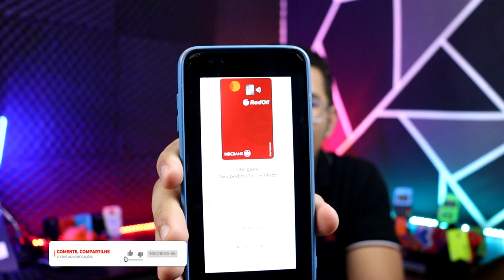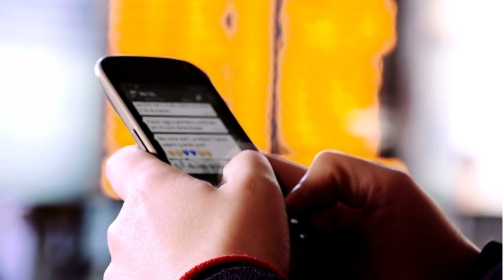🔴NOVO CARTÃO DE CRÉDITO RODOIL DO NBC BANK FÁCIL APROVAÇÃO